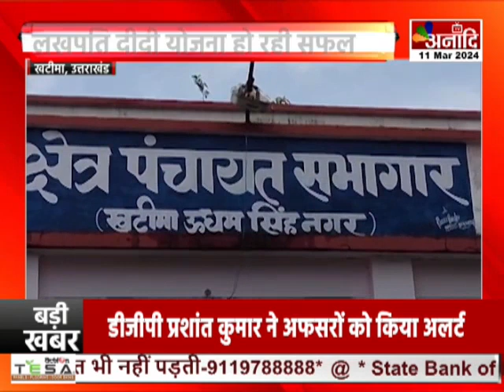Khatima : लखपति दीदी योजना हो रही सफल , समूह की महिलाओं का हुआ सम्मान || Anaadi Tv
AIRTEL - 379